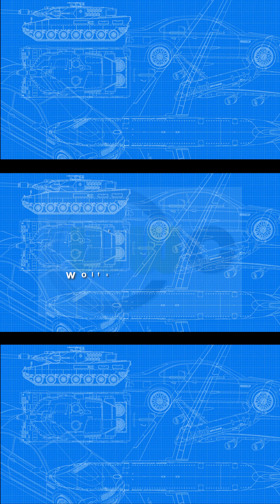3MC - Catia v5 #001 - Sketch Analysis in the Sketcher Workbench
Very useful to get your sketches "iso-constrained", which means fully constrained in Catia v5.

Catia v5
Part Design, Assembly & Drafting
Siemens NX
SolidWorks
Surface Modelling / Flächenkonstruktion
Onshape
Drafting / Zeichnungen